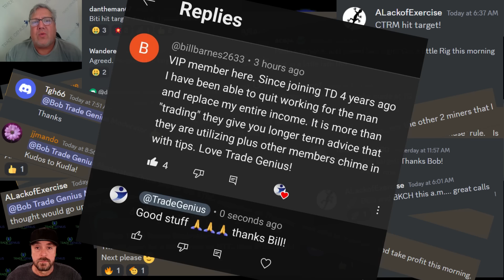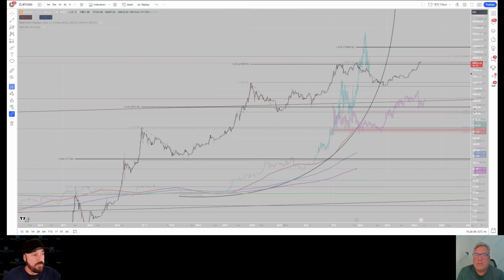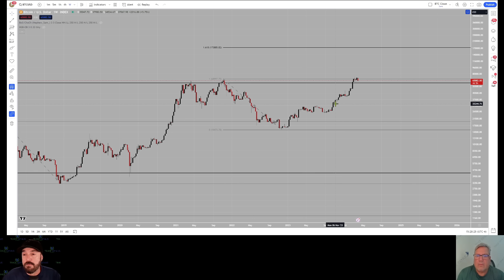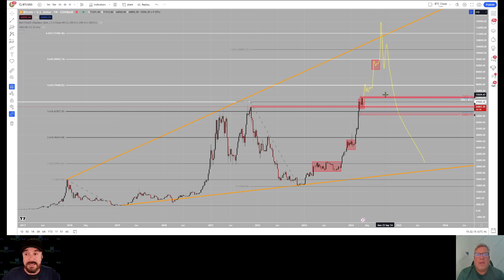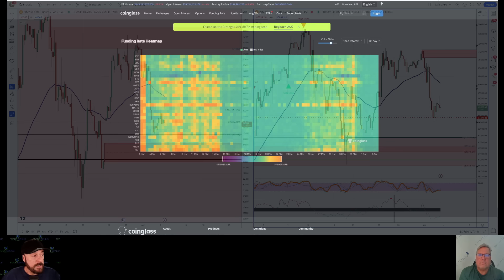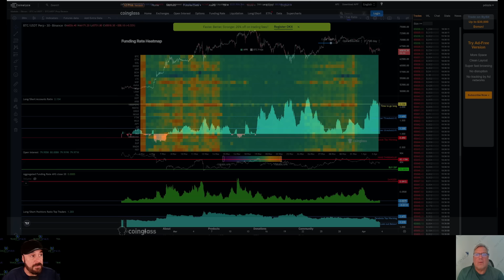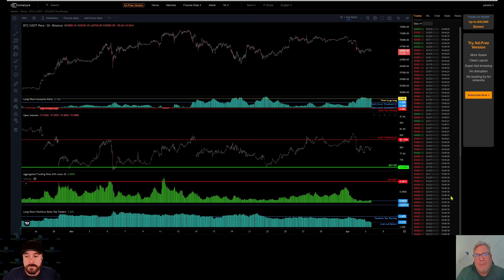RED ALERT: Bitcoin's Next Move Will STUN Everyone!!!